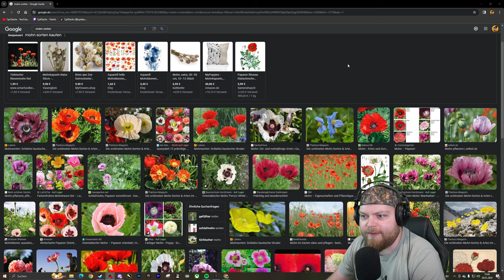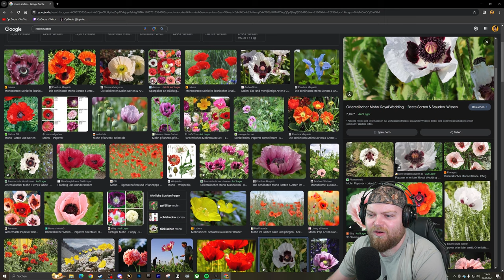Kein Holz zum bauen! | Medieval Dynasty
Europa im Mittelalter - - das geheimnisvolle Abendland, regiert von Adel und Klerus, erwartet dich! Hier hat der Handel zwischen den Nationen nicht nur Wohlstand, sondern auch Neid, Gier und Misstrauen hervorgebracht. Nutze die sich ständig verändernde Umgebung um dein kleines Stück Land in ein Heim und dein Dorf in eine florierende Stadt zu verwandeln, die die Zeit überdauern wird. Gründe mit deinen Nachkommen eine Dynastie und regiere über Generationen hinweg dein eigenes Reich.